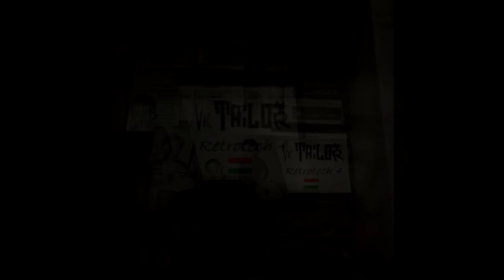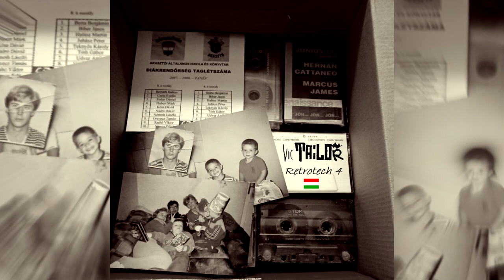Vic Tailor - Retrotech Mix 4 (2020-08-21)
Childhood memories of Techno classics. These tracks heavily influenced my musical taste, listening to old cassette tapes, mix CDs and vinyls. So I tried to show some respect to the golden era of Techno!
Been under dust in the shelves for a long time, this mix contains 100% Hungarian stuff, including my remix for Josh Wink's legendary "Sixth Sense" featuring Ursula Rucker and an unreleased track called "Hitvány" made in 2013.
Rest in peace, Bernáthy Jean d'Art.

Tracklist:
00 (Intro) [0:00]
01 Muzzaik - Tribalife [1:00]
02 Simon - Free At Last (Julez Remix) [4:07]
03 Pink Floyd - The Wall (Andro Remix) [8:27]
04 Q3A - Apocalypse Void [13:30]
05 Josh Wink feat. Ursula Rucker - Sixth Sense (Vic Tailor Remix) [16:48]
06 Budai & Vic - Funk (Zoxfeld Remix) [21:46]
07 Daniel D - Play It [23:23]
08 Insomnia_Snd - Oper [25:45]
09 Collins & Behnam - Contrast (Stephane Signore Remix) [28:52]
10 Furrier Bros & Peetboy - Realfunk [34:52]
11 DJ Newl & Jay Cortez - Route 61 [36:42]
12 Synus0006 - Dual [39:13]
13 Whan - 107 Minutes Later [43:14]
14 Igor Do'urden - Side Effect [45:18]
15 Arrhythmia - Twisted Morality [47:36]
16 Akos Wex - Coinsidence [48:43]
17 DJ Smith - Catchment Area [50:07]
18 Liquid Limbs - Welcome To Hyperspace [52:10]
19 Grega & Istian - Storm [54:51]
20 Vic Tailor - Hitvány [57:39]
21 Vendel Schulze - Black Subberg [59:56]
22 Zsica - To Marco Bailey [1:01:18]
23 Bernáthy & Bitzz Exhume - Exhumation Highlights (Mashup) [1:03:29]
24 Bernáthy & Son - Asztráltest [1:07:53]
25 S Olbricht - Floa1 [1:12:24]